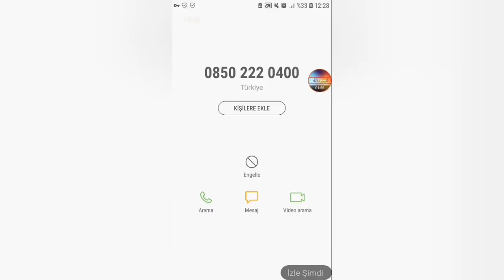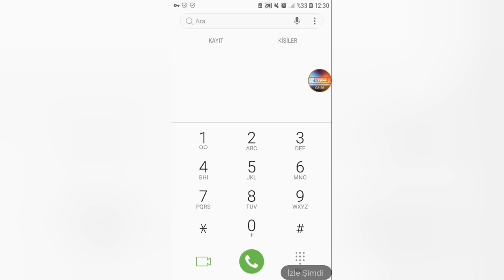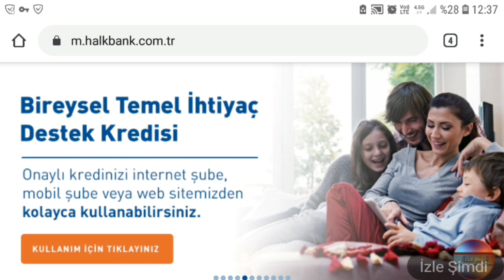TEMEL İHTİYAÇ DESTEK KREDİSİ KENDİ KREDİM RED EDİLMİSTİR SİCİL BOZUK temel ihtiyaç kredisi bilgi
HALA CEVAP BEKLİYORSAN BUNU YAPIN ARKADAŞLAR

VAKIF KATILIM MÜŞTERİ OLMA:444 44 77 HESAP AÇMADAN BAŞVURU YAPA BİLİRSİNİZ.

AŞAĞIDAKİ LİNKLERDEN GİRİŞ YAPARAK DURUMUNUZU ANLATAN BİR YAZI GÖNDERİN MUHAKKAK DÖNÜŞ YAPILACAKTIR. MAİL OLARAK BİLGİLERİNİ YAZARAKTAN  MUTLAKA GÖNDER. DÖNÜŞ YAPILIYOR ARKADAŞLAR.

Ekonomik hayata, üretim ve istihdama ilişkin olası hasarlarını en aza indirme hedefiyle uygulamaya alınan  “Ekonomik İstikrar Kalkanı” tedbirleri doğrultusunda Ziraat Bankası Halkbankası ve Vakıfbank olarak hane halkı geliri aylık 5.000,-TL ve altında olan bireysel müşterilerimizi finansal açıdan desteklemek için yeni bir kredi uygulaması başlatıyoruz.

Bireysel İhtiyaç Desteği Kredisi

Temel ihtiyaçlarını uygun şartlarda finanse edebilmeleri amacıyla Bireysel Müşterilerimiz;

10.000,-TL’ye kadar,
6 ayı ödemesiz dönemli, 36 ay vadeli,
Aylık Eşit Taksitli,
Kredi kullanabilecektir.
pandemi
yeni kredi
vakıf katılım ziraat katılım
 temel ihtiyaç kredisi
YENİ DESTEK KREDİSİ
YENİ DETSEK PAKETİ

 sicil affı haberler youtube
 bilgi

 6 ay geri ödemesiz kredi bddk kredi